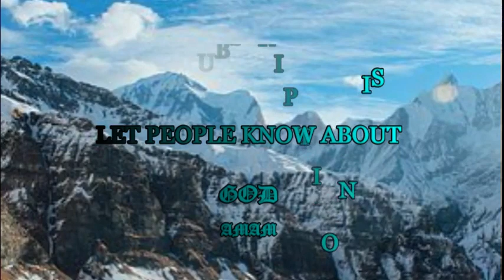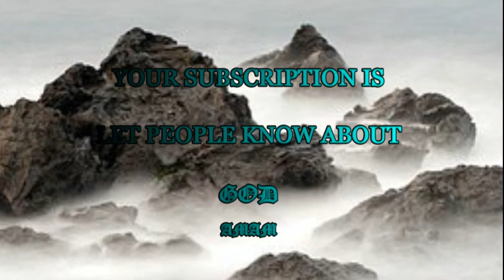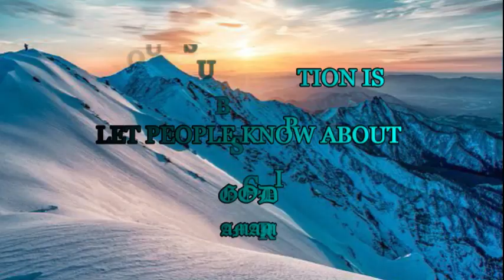The Excessive Risk of Distrust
"For to whom did God swear that they should not enter into his rest, namely, to those who disobeyed him; but because they did not believe, they did not enter in...Brethren, take heed lest any one of you should fall away from the living God, having an evil heart of unbelief" (Hebrews 3:18-19, 12).
Hebrews warns the New Testament churches: "Look carefully at the example of Israel, or you may fall like them; you will fall into wicked unbelief, and then your life will be a long, endless wilderness road."
Think about what happened to the unbelieving generation that God sent back into the wilderness. God had told them, in no uncertain terms, that He would lift up His hand against them, from their leaders, the judges, and the Levites. From then on, what they found were weary, withered souls. They did not see the glory of God; instead, they became focused on their own problems and were consumed by their own lusts.
This is exactly what happens to all unbelievers: they become preoccupied with their own security. They have no vision, no sense of God's presence, no prayer; they no longer care about their neighbors, the lost world, or eventually even their friends. They fix the entire focus of their lives on their problems, pain, and sickness. They go through one crisis after another and become trapped in their own pain and suffering. Their days are filled with confusion, strife, jealousy, and division.
Without faith, it is impossible to please God. When God parted the waters of the Red Sea, making it like a wall on either side and allowing the Israelites to safely walk through, they danced and rejoiced. Then, barely three days later, these same Israelites grumbled, muttered, and resented God and doubted His presence among them.
For 38 years, Moses watched as every single person of this unbelieving generation died, one by one, and as he looked back on their wasted lives in the wilderness, Moses saw everything God had warned him about come true: "The LORD smote them with his hand, and destroyed them in the midst of the camp; in the end they were all destroyed." (See Deut. 2.) All those years, God had suspended his eternal purpose for Israel.
In the same way today, some Christians are content to just exist until they die. They are unwilling to risk anything to believe God, to grow, or to mature. They have refused to believe God's Word and have grown strong in their unbelief; now they are living just to die.